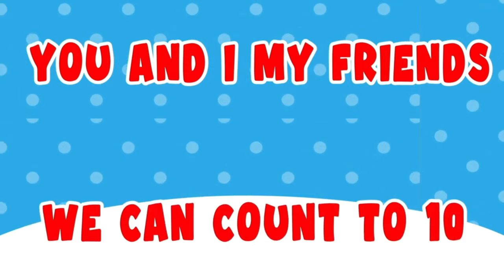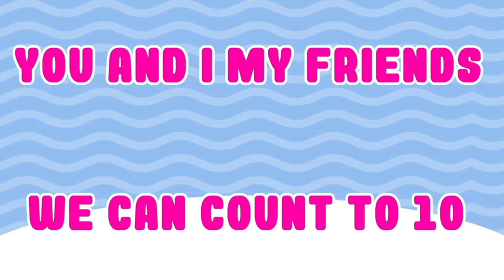Wheels on the Bus, Old Mac Donald, abc song , CoComelon Nursery Rhymes & Kids Songs